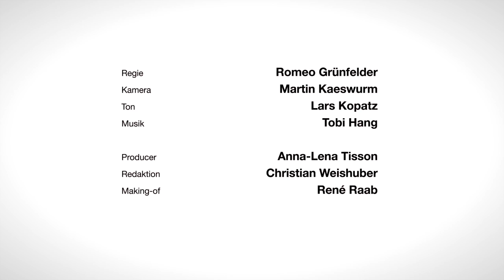12 Reflections on Risk: Dieter Kronzucker, Journalist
Eine gute Moderation bildet vorherrschende Stimmungen ab und schafft Aufmerksamkeit auch für komplexere Themen. Selbst bei diffuser Informationslage, bei der die Fakten noch nicht geklärt sind. Den Hintergrund nicht aus den Augen verlieren, sagt Dieter Kronzucker, die eigene Meinung schon. Nur so lässt sich die Relevanz der moderierten Zusammenhänge unverfälscht darstellen. Das heißt auch, dass sich der Journalist für unbequeme Themen manchmal auch selbst in Gefahr begeben und Risiken eingehen muss.